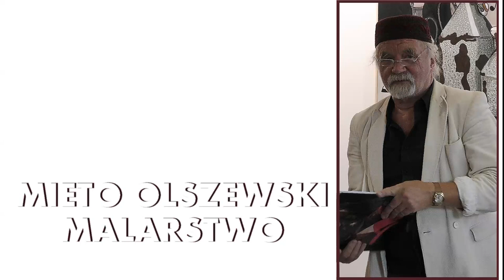Mieto Olszewski. Malarstwo. Wystawa w gdańskiej Galerii ZPAP - sierpień 2019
Prof. Mieto Olszewski zaprezentował swój najnowszy, malarski projekt artystyczny związany z jego pasją kolekcjonowania emaliowanych naczyń codziennego użytku. Powstałe martwe natury urzekają swym nostalgicznym pięknem.
Wernisaż okazał się  ciekawym wydarzeniem na trójmiejskiej mapie kulturalnej, przyczyniła się do tego zarówno swada artysty, jak i publiczność.
Kurator wystawy: Maria Jędrzejczyk.